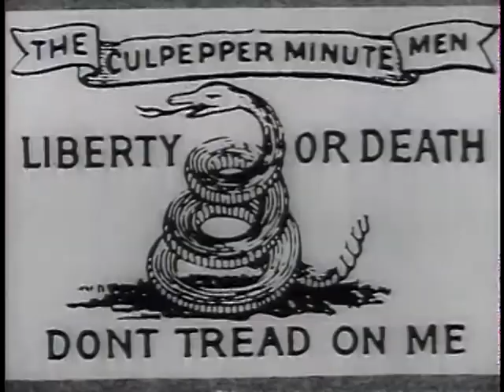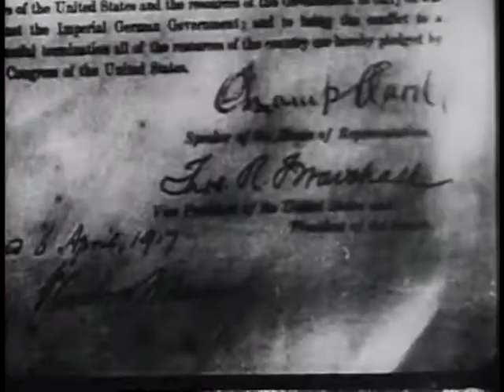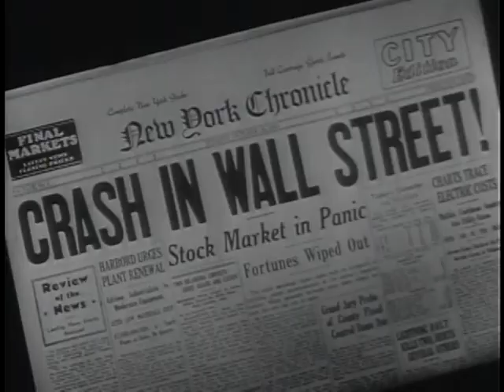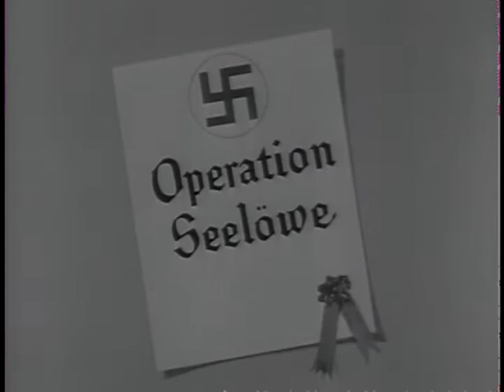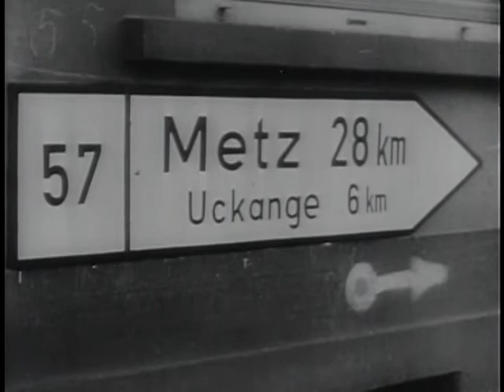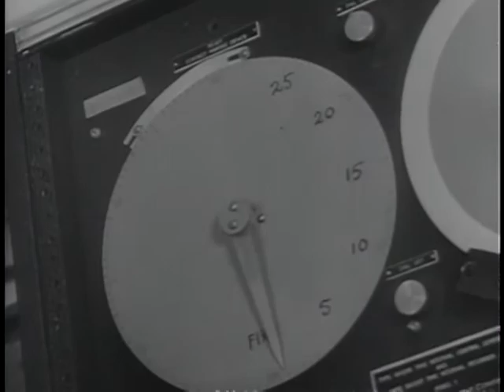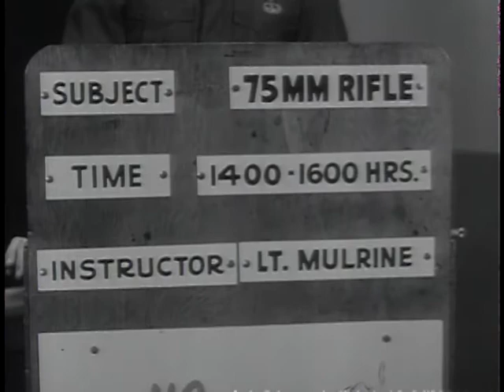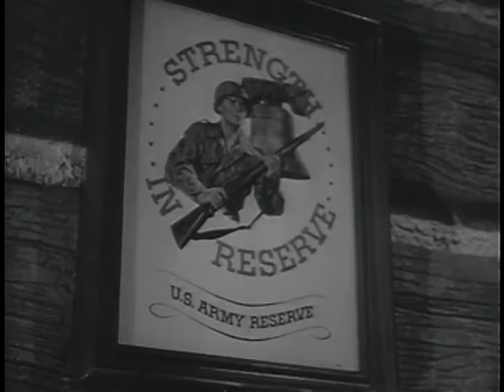Big Picture: White of Their Eyes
Big Picture: White of Their Eyes - National Archives and Records Administration   - ARC Identifier 2569602 / Local Identifier 111-TV-332 - DVD Copied by IASL Master Scanner Liz Pruszko. In an historical survey which spans the 181 years of the American republic, the program describes how the citizen responds to the call to arms when it is necessary to defend his family and country.